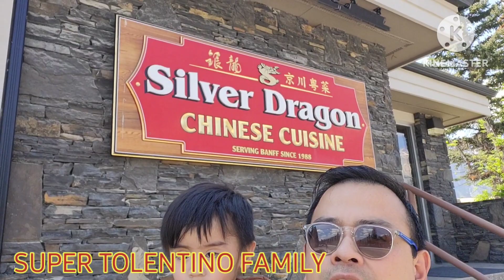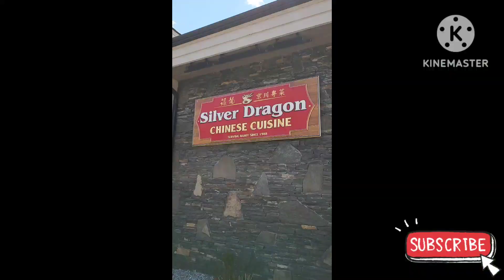SILVER DRAGON 🐉 CHINESE CUISINE 🇨🇦